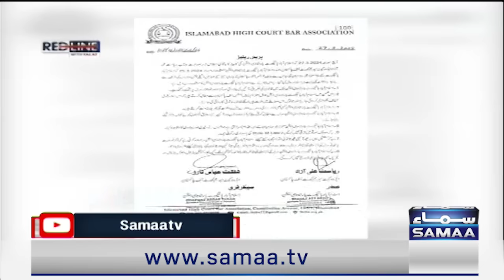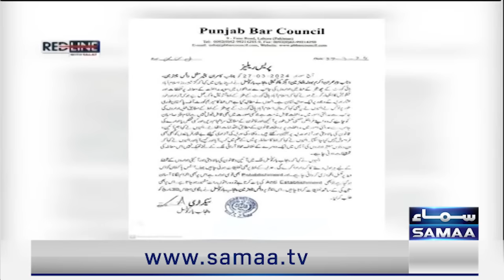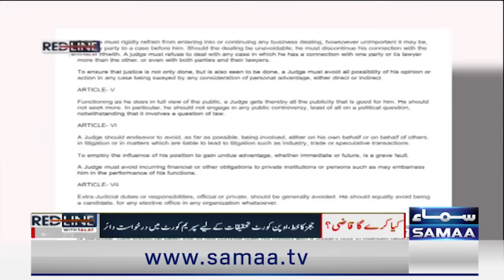Red Line With Syed Talat Hussain | Full Program | Chief Justice in Action| Judges Decision |Samaa TV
IHC judges ask SJC to convene judicial convention over spy agencies' 'interference'